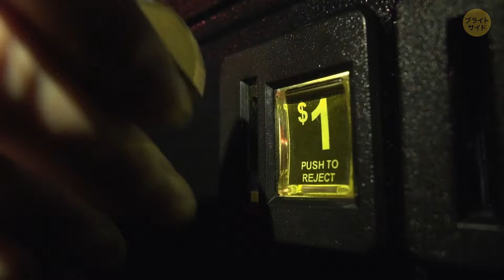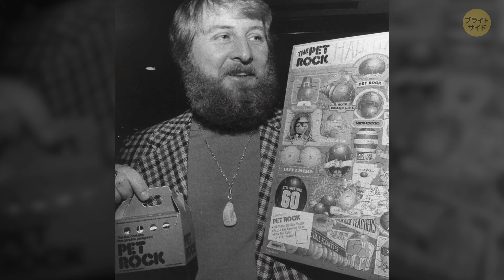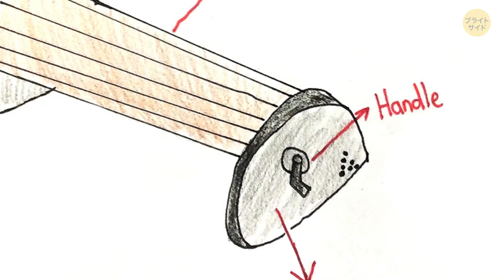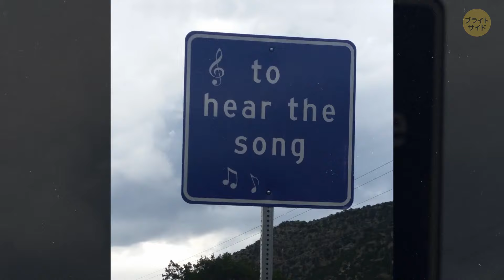最初は批判されたけれど、今やみんなが使っているもの。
信じられないような奇抜なアイディアを思いつく人々がいることに驚かされます！例えば、東京の透明なガラス製トイレキューブをご覧ください - まさにトイレのプライバシーを新しいレベルにまで引き上げています！そしてこれを聞いてください - 台湾にはミニトイレに座って食事を楽しむレストランがあるのです - これを思いつくのは誰でしょうか？次に、食用昆虫という狂ったトレンド - どうやらそれらは持続可能な食品としての次なる大物らしいです！ああ、そしてあなたの顔をポテトや踊るホットドッグに変えるあのおかしなInstagramフィルターを忘れないでください - それらは一晩でバイラルになりました！